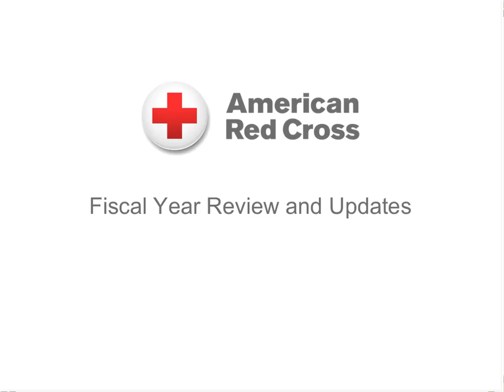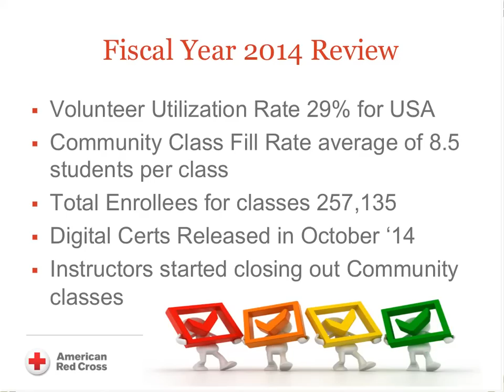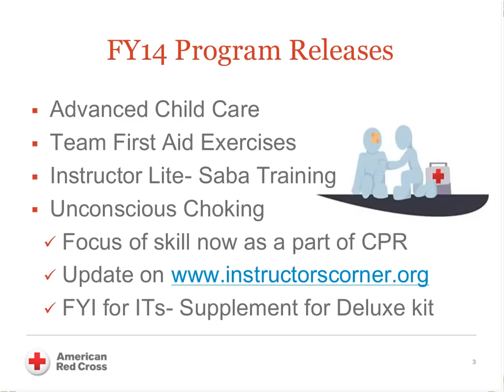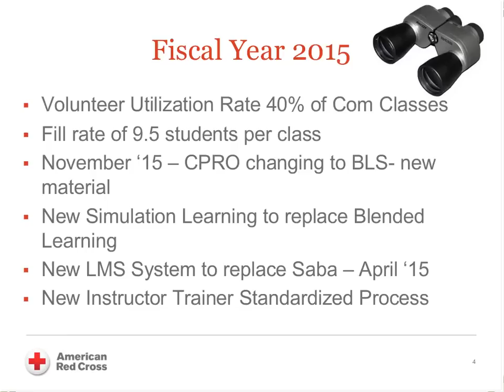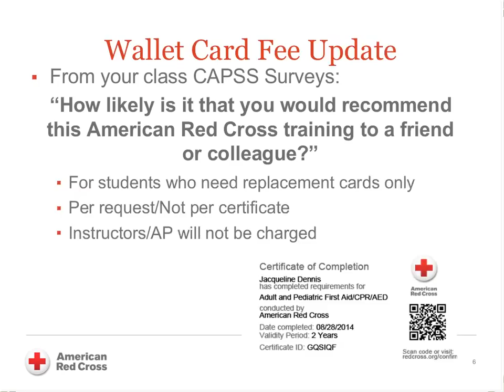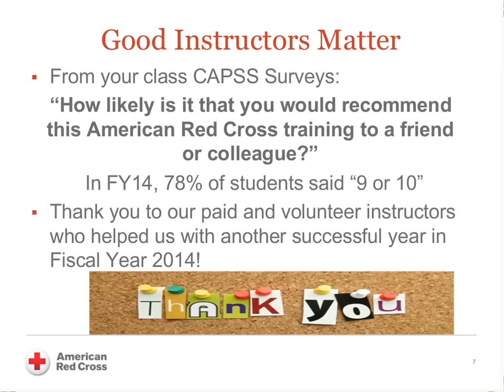September 2014 WebEx - Fiscal Year Review and Updates (Training 1 of 3)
Learn what we have accomplished in Fiscal Year 2014 and what we can look forward to in Fiscal Year 2015.